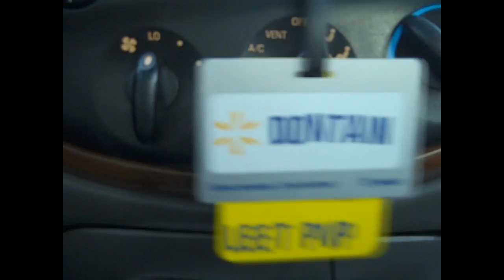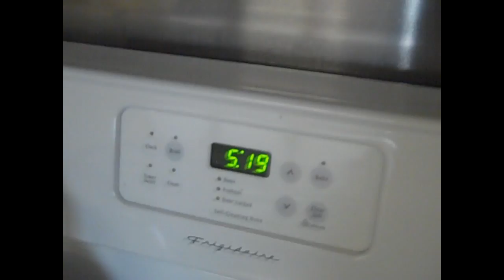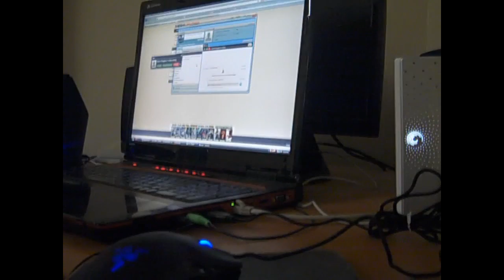Mouse Glued to Face (11.07.10)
LINKS
I'm on facebook and Twitter!
Follow me for important updates to what I'm working on.

Armory
The proof is on the armory.